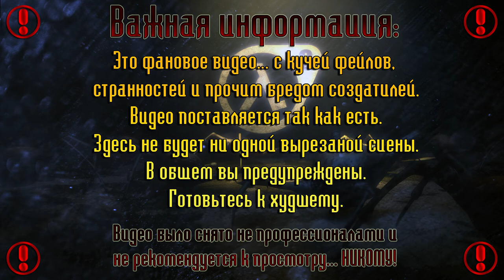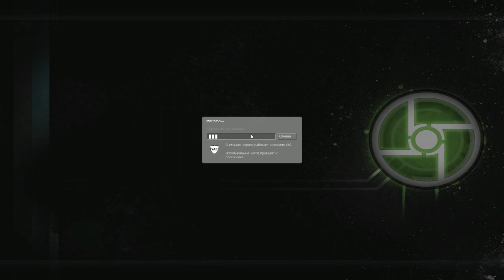Half-Life 2 Co-Op | "Элкин в тюрьму попал" - #2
Вас ждет - Half-Life 2 Co-Op | "Что за лаги...о_О" - #1
Наступил 1998 год. HALF-LIFE шокирует игровую индустрию сочетанием напряженного действия и непрерывного, затягивающего сюжета.
В конце 2004 выходит вторая часть и вновь потрясает публику.
Сохранив атмосферу тревоги, вызова и внутреннего напряжения и добавив новый реализм и интерактивность, Half-Life 2 открывает дверь в мир, в котором присутствие игрока влияет на все.
Начнем же проходить эту замечательную игру.
(Проходим - Desertir, e1darie1 и nik)